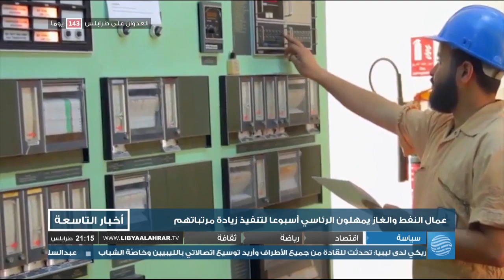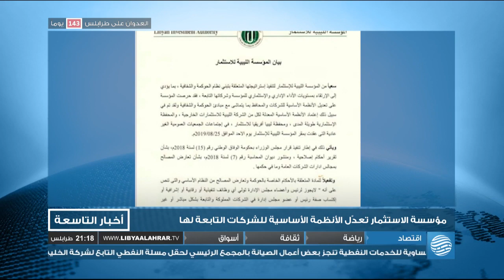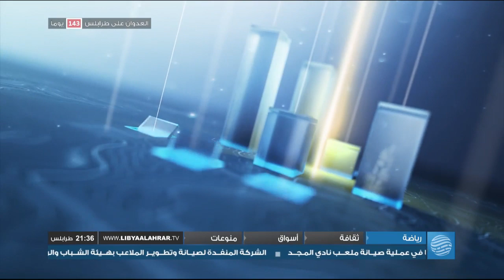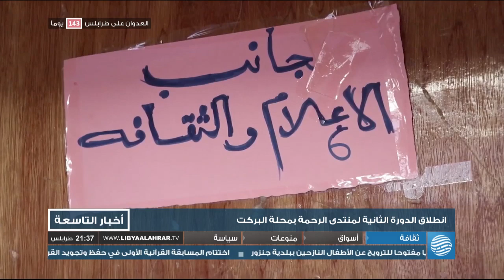نشرة الأخبار 25-08-2019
أبرز العناوين:

- قوة حماية غريان تصد هجوما لمسلحي حفتر في غوط الريح
- العيساوي: لا خلافات بحكومة الوفاق بشأن صد العدوان
- شركة الكهرباء تعلن حدوث إظلام تام بالمنطقة الشرقي